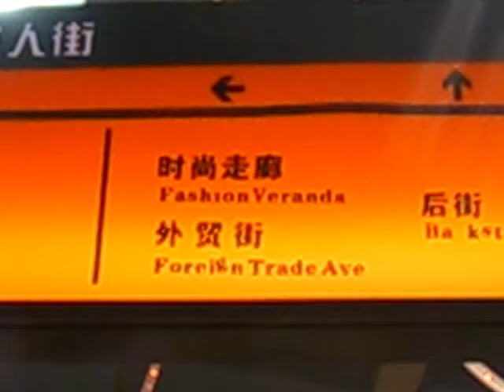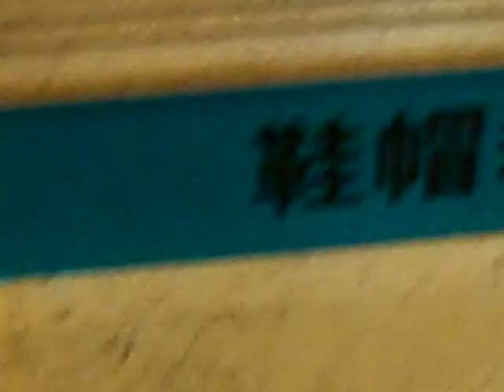Mark hunts for mobile phones on Lady's Street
As ever, the title says it all.
This is a walk along Lady's Street, Nuren Jie, in Beijing.